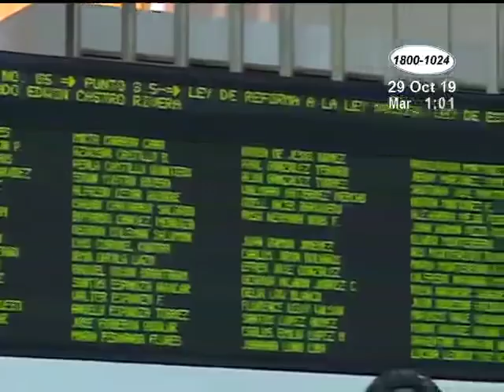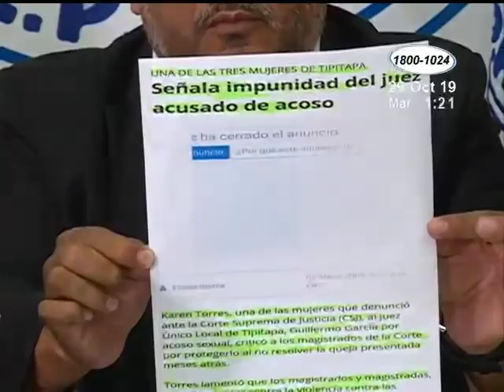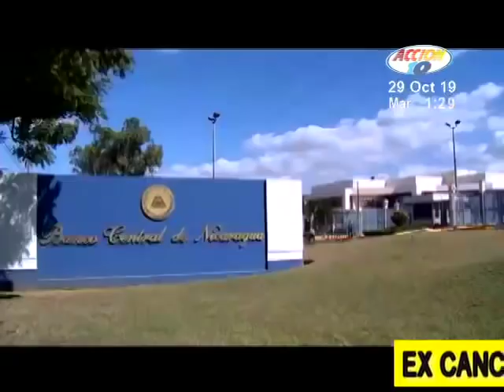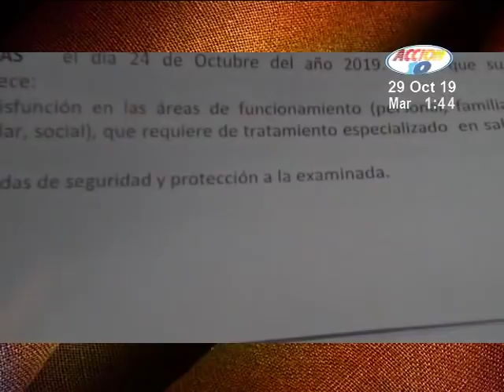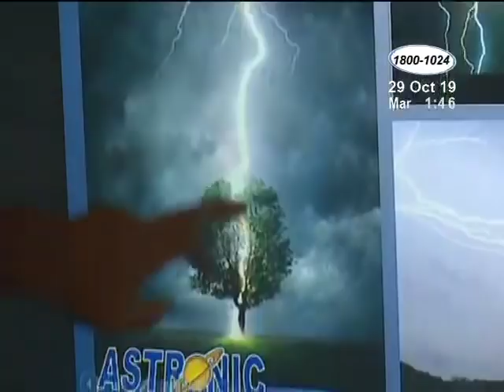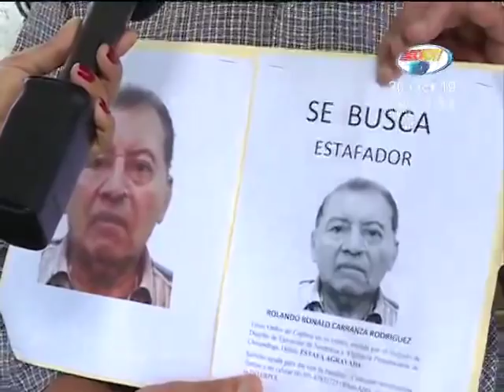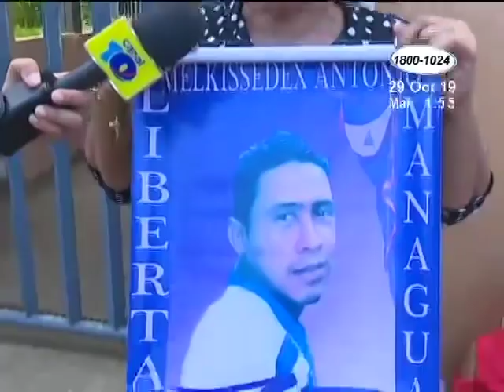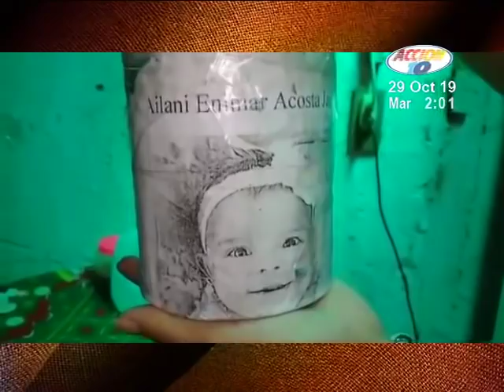Noticiero Acción 10 edición mediodía: Programa completo del 29 de octubre del 2019